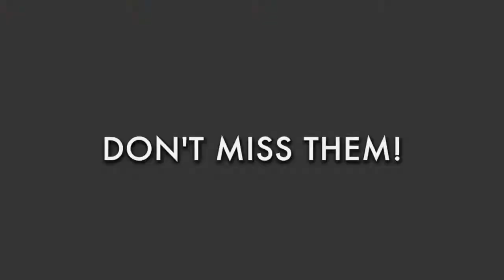Norvinis - Illusion & Variety Cabaret | Highlights From 10 Years Of Magic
Welcome to the entertaining world of Norvil and Josephine.  This unique act blends true comedy magic with acrobatics and singing – all presented with spectacular style!  This mind boggling award winning double act has appeared on prestigious stages with their cabaret show throughout UK, internationally and live television.  It's an energetic show of magical escapism at its best.

The Stage called their act, "A beautifully paced and spellbinding act."

This show can be created to suit your space and time requirements. It can include sawing the assistant in half, a funny contortion dance (or aerial hoop) scene with singing and a flying table, then as a finale they can perform the flashy and jaw-dropping escape from a chained trunk.  There’s also audience participation and lots more surprises. You supply your scene is and they’ll make a bespoke show that fits you.